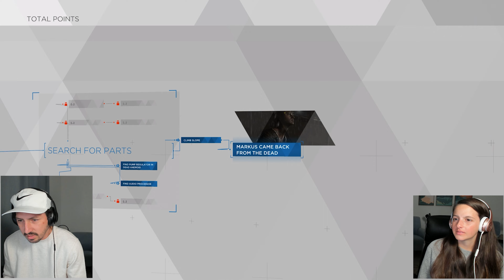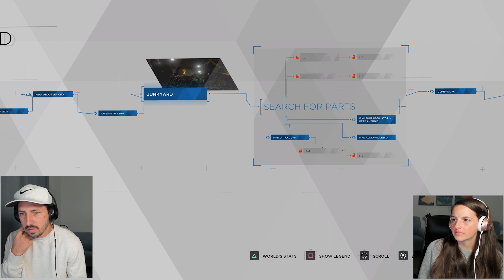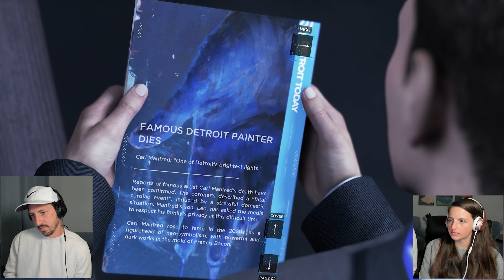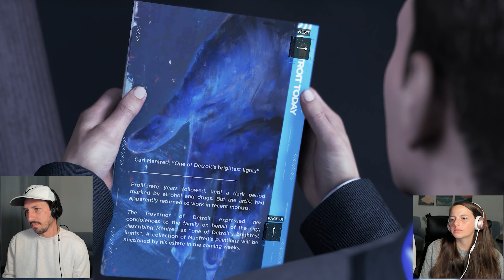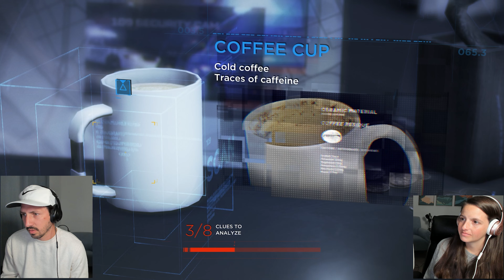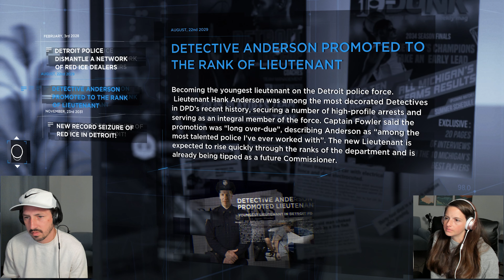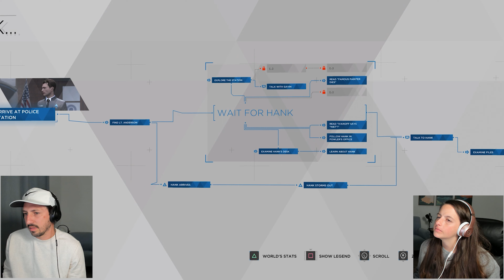Detroit: Become Human / Part 4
Part 4 of Detroit: Become Human!!!

Console: PS5
Intro/Outro Music Produced By: IG @djnow_760
Edited: EddieTheApache @EddieTheApache (IG, Twitter)